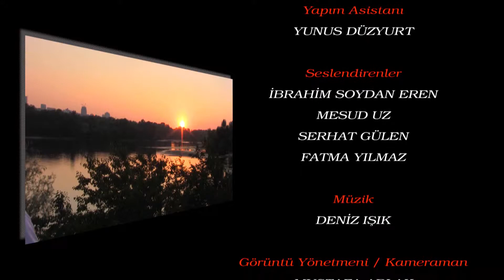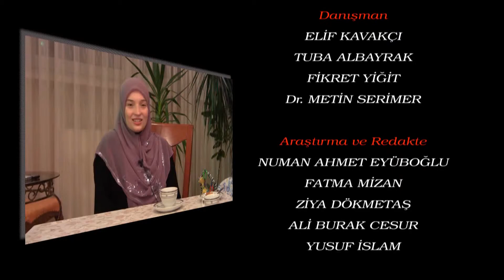Ukraynalı Lida Nasıl Müslüman Olduğunu Anlatıyor 4. Bölüm